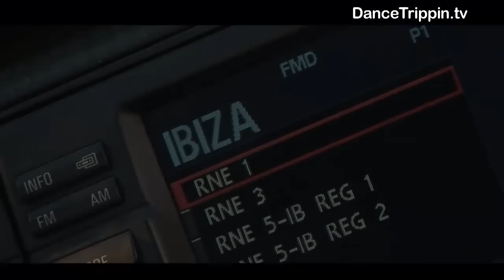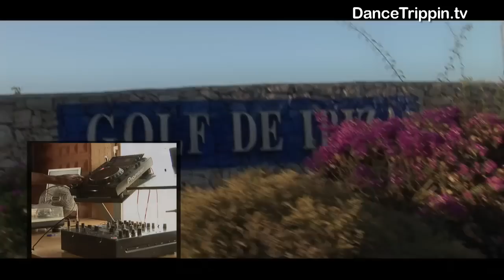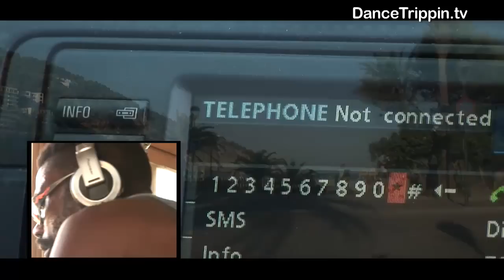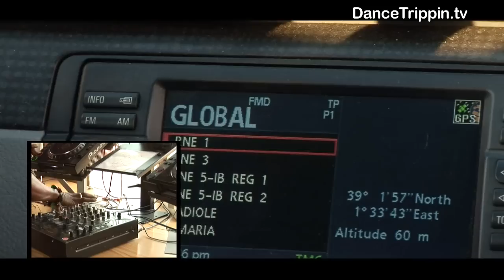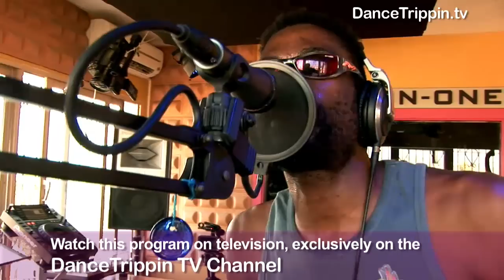Q DeRhino | Ibiza Global Radio Chapter 1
Ibiza Global Radio and DanceTrippin team up to bring you a brand new concept: the Ibiza Global Radio-television show! Filmed live in their studio on the island of Ibiza, this series will bring you a great variety of superstars, underground heroes, and Ibiza Global Radio residents.